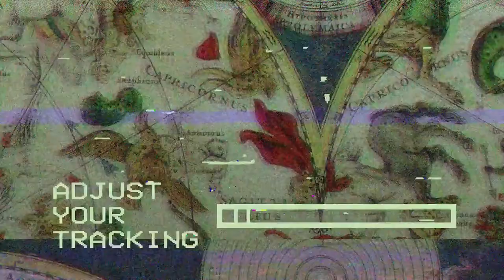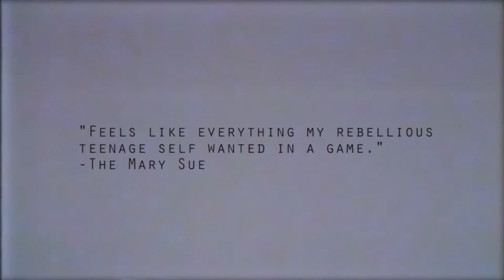Oxenfree | Nintendo Switch Review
Reviewed on Nintendo Switch

Oxenfree is a 2016 supernatural mystery graphic adventure video game developed and published by Night School Studio.

Platforms:

PlayStation 4, Xbox One, Nintendo Switch, Microsoft Windows, Android, Linux, Macintosh operating systems, iOS